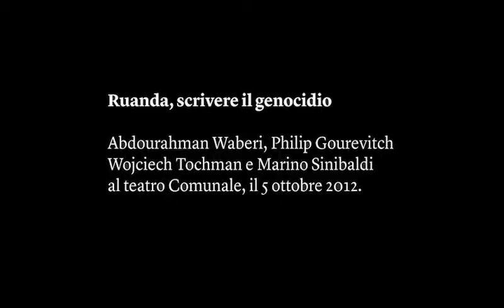Ruanda, scrivere il genocidio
Abdourahman Waberi, Philip Gourevitch, Wojciech Tochman. Introduce e modera
Marino Sinibaldi. In inglese e polacco con traduzione simultanea e consecutiva.